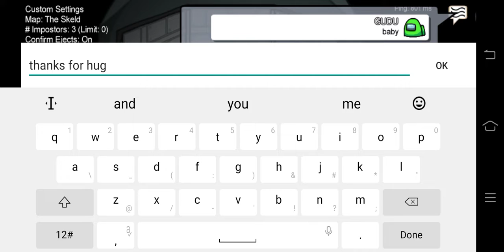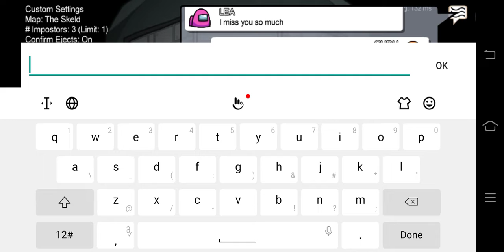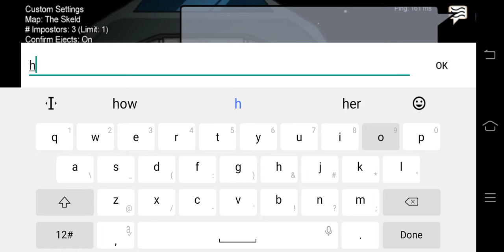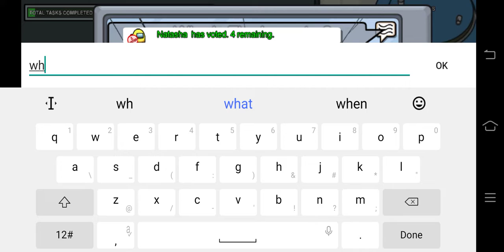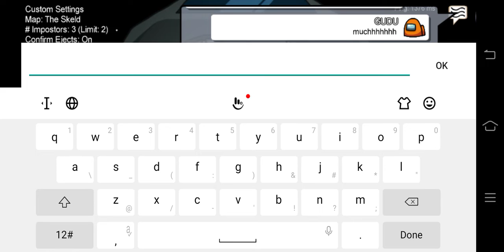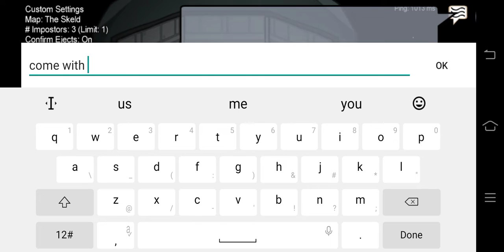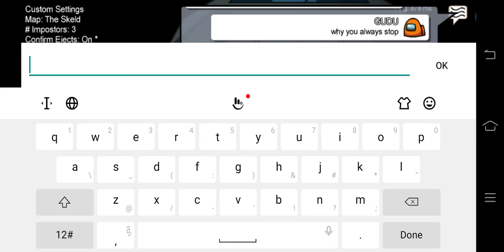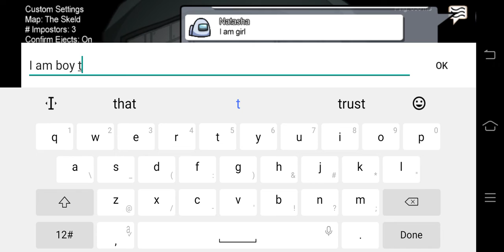Among us playing with girls impostors 👧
Among us love story ❤ Boyfriend and girlfriend playing among us 👫 In the end we surprised 😱 OMG

I play among us with my viewer. If you want play with me among us game. so SMS me on instagram.

video 👉 10 players get dropped into an alien spaceship, sky headquarters or planet base, where each player is designated with a private role of either a “crewmate” and an “impostor.” This is an online multiplayer social deduction game, and a player can either be a crewmate or an impostors.among us game is treating now.
you should try among us.

Among us love. Among us love story. Among us love story animations. Among us love story comic. Among us love story gacha life. Among us sad love story.  Among us love moments. How to make gf In among us game. How to get gf in among us. playing among us with girlfriend

Gudugameking 👉 Gudugameking is a twich streamer of gaming videos. I have only one mission I want make you smile for while with my funny gaming videos. so please join with us on twich and another social media also .👇

among us in Philippines.
among us in Malaysia.
among us in Indonesia.
among us in Canada.
among us in UAE.
among us in Australia.
among us in Egypt.

Thank you so much ☺ you are  my motivation  for make videos.